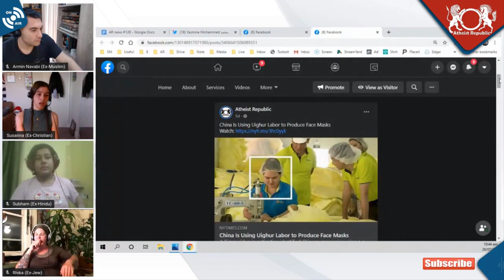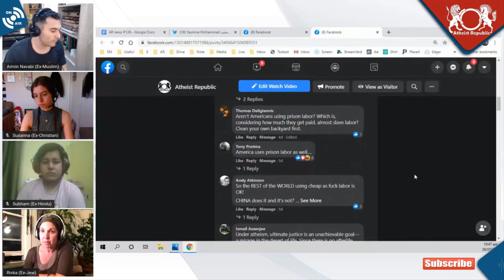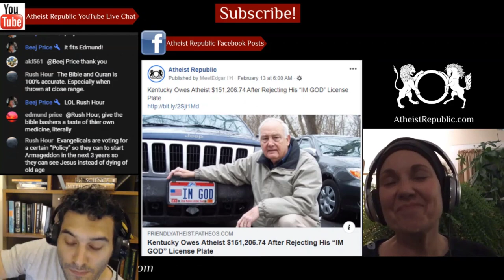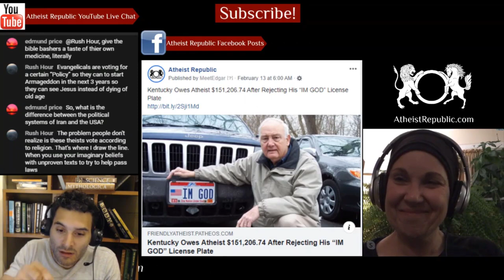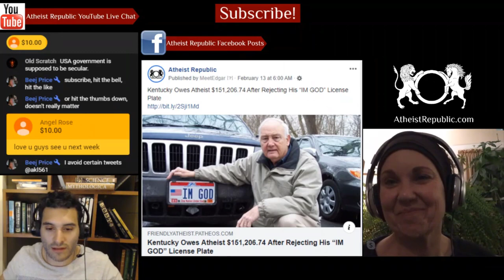China Is Using Uighur Labor to Produce Face Masks 😡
The New York Times has revealed that a number of Chinese companies are using forced Uyghur labor to produce personal protective equipment (PPE), through a government-sponsored program that experts say often puts people to work against their will. The program sends ethnic minorities in China into factory and service jobs, and is widely publicized in state media as a form of poverty reduction. Quotas on the numbers of workers put into the labor program and the penalties faced by those who refuse to cooperate, means that participation is effectively involuntary. One factory in Hubei province included 100 Uyghur workers sent to Xinjiang who were required to learn Mandrin and pledge their loyalty to China in weekly flag-raising ceremonies.

💲 We now have crypto wallets for people who want to donate anonymously:
- Bitcoin Wallet: 36GSG5ZRMGoLFCGmFCSFYEow3QrT5Bjwdv
- Litecoin Wallet: MKdNHjD928vJHoe3oS15rgHUvssS5S8Fhk
- Bitcoin Cash Wallet: qpm058q8l082vteqsz3cpljdzzf9uw46cshh48plmm
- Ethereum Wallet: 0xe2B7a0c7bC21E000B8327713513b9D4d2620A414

Source: China Is Using Uighur Labor to Produce Face Masks
Location: Xinjiang aka East Turkestan